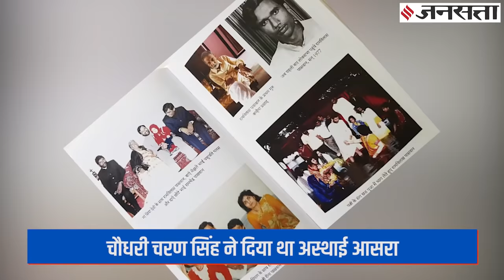जब सड़क पर आ गए थे Ram Vilas Paswan, ऑटो का किराया देने तक के नहीं थे पैसे, तब इस नेता ने की थी मदद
Ram Vilas Paswan Story: लोक जनशक्ति पार्टी (Lok Janshakti Party – LJP) के संस्थापक राम विलास पासवान (Ram Vilas Paswan) ने जितनी कम उम्र में कामयाबी पाई थी, उतनी जल्दी ही उन्हें मुश्किलों का सामना भी करना पड़ा। चिराग पासवान (Chirag Paswan) जब बहुत छोटे थे, उस वक्त 1984 के सिख विरोधी दंगों (Anti Sikh Roits) की वजह से पासवान( का घर जला दिया गया और पूरा परिवार बेघर हो गया। तब कांग्रेस (Congress) के ही एक वरिष्ठ नेता ने राम विलास पासवान(ram vilas paswan biography) की मदद की थी। क्या था वो पूरा मामला आइये जानते हैं जनसत्ता की इस खास रिपोर्ट में...